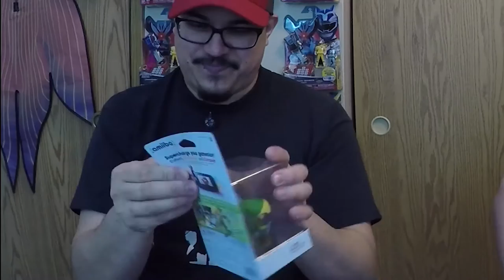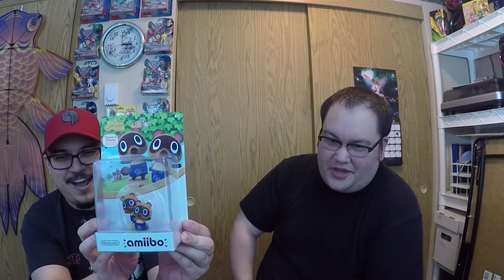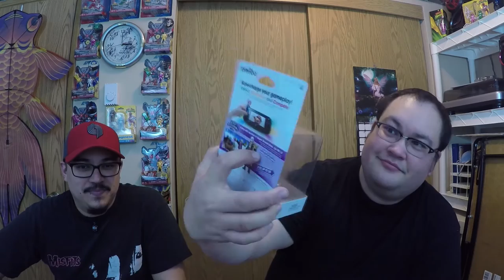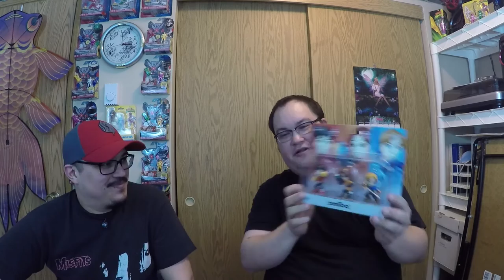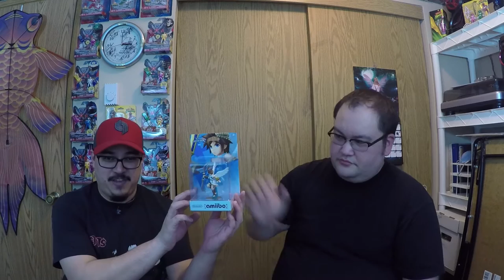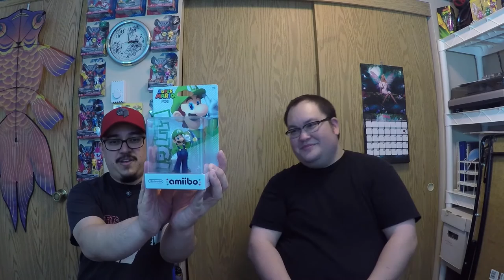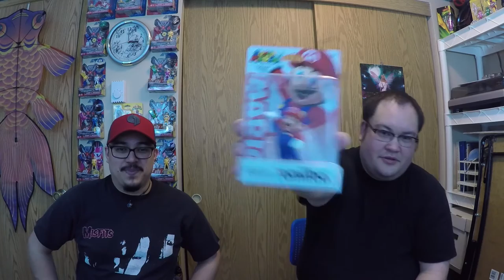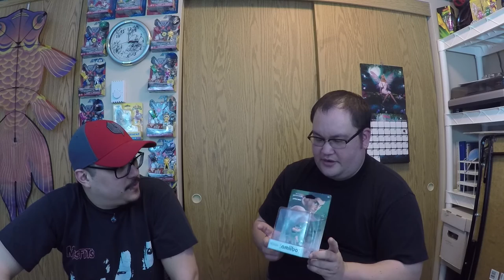OPENING EVERY AMIIBO UNBOXING COLLECTION Part 2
FreeTheAmiibo Whats your favorite Amiibo ? Opening EVERY Amiibo EVER! Part 2